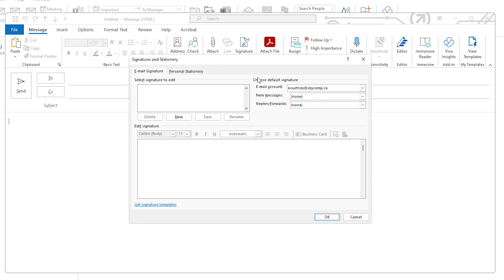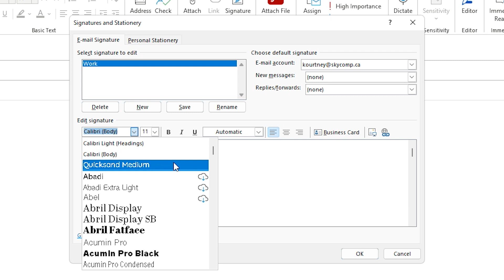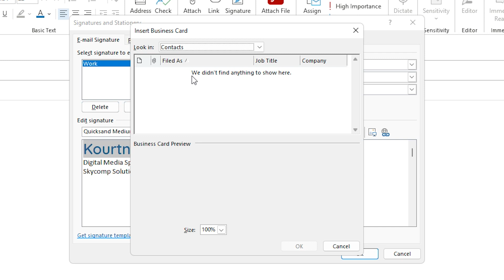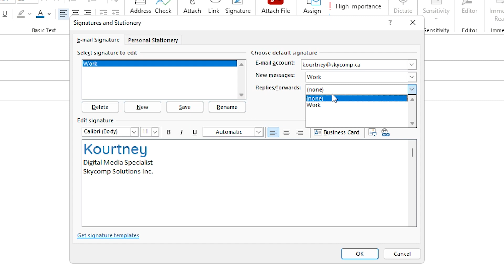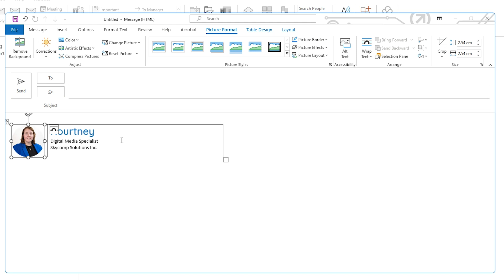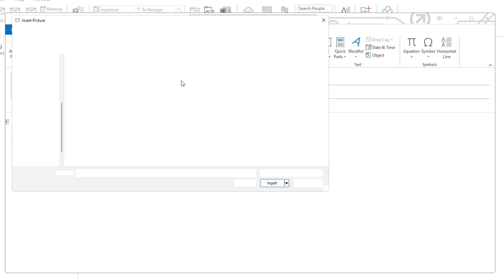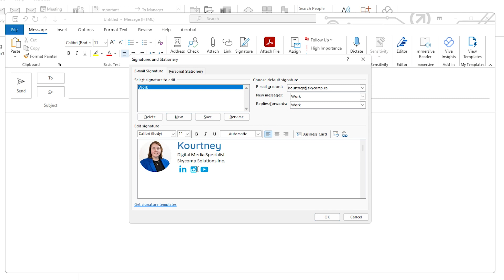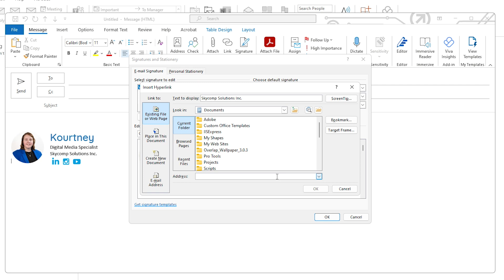How To Create an Email Signature in Outlook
Let's take your email signature from basic to great with these tips!

00:00 Intro
00:24 Creating Basic Signature
0:4:00 Building an Advanced Signature
07:12 Outro